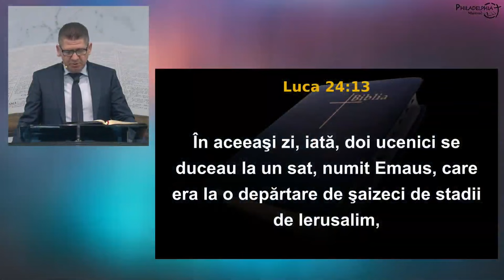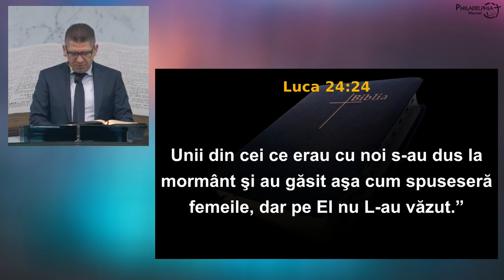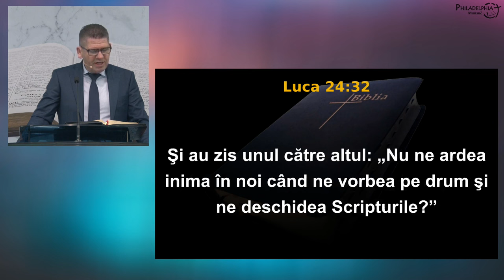Marius Livanu - Emausul vieții tale